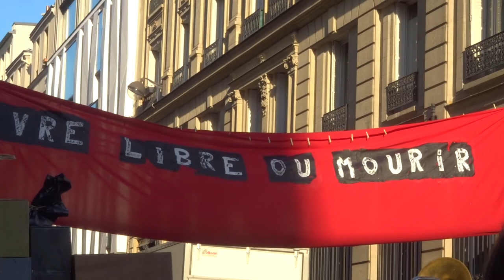Spectacle Le Pari de la commune 28 mai 2021 communedeparis barricade fontaineauroi no.5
+ Spectacle Le Pari de la commune Mise en scène Gabriel Debray & Cathie Couronne
+ Hommage à l'héritage de la Commune de Paris, République sociale de 72 jours entre le 18 mars et le 28 mai 1871
+ Représentation Vendredi 28 mai 2021 RDV au 17 Rue de la Fontaine au Roi au croisement de la Rue de la Pierre Levée